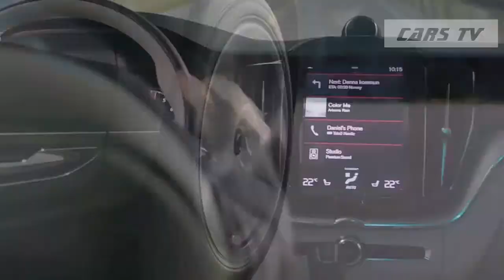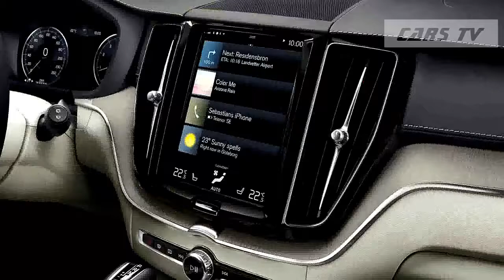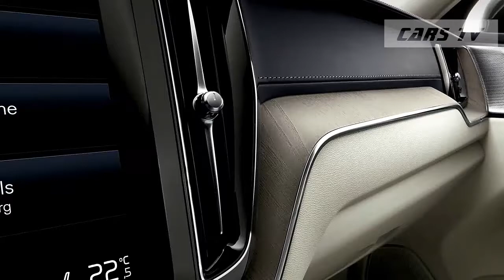Volvo XC60 - Seek Feeling 2017-2018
Features

MECHANICAL

Engine: 2.0L 16V I4 Supercharged Turbo Drive-E
Transmission: 8-Speed Geartronic Automatic -inc: Start/Stop and Adaptive Shift
GVWR: TBD
Transmission w/Oil Cooler
Full-Time All-Wheel Drive
3.75 Axle Ratio
70-Amp/Hr 600CCA Maintenance-Free Battery w/Run Down Protection
180 Amp Alternator
Towing w/Trailer Sway Control
Hydraulic Power-Assist Steering
18.5 Gal. Fuel Tank
Quasi-Dual Stainless Steel Exhaust w/Chrome Tailpipe Finisher
Permanent Locking Hubs
4-Wheel Disc Brakes w/4-Wheel ABS, Front And Rear Vented Discs, Brake Assist and Electric Parking Brake

EXTERIOR

Wheels: 20" Ixion II Alloy
Tires: P255/45R20 AS BSW
Monotone Paint
Express Open/Close Sliding And Tilting Laminated Glass 1st And 2nd Row Sunroof w/Power Sunshade
Body-Colored Front Bumper w/Metal-Look Rub Strip/Fascia Accent
Body-Colored Rear Step Bumper w/Metal-Look Rub Strip/Fascia Accent
Body-Colored Bodyside Cladding and Rocker Panel Extensions
Metal-Look Power w/Tilt Down Heated Auto Dimming Side Mirrors w/Power Folding and Turn Signal Indicator
Rain Detecting Variable Intermittent Wipers
Galvanized Steel/Aluminum Panels
Lip Spoiler
Black Grille w/Chrome Accents
Rear Fog Lamps
Perimeter/Approach Lights
LED Brakelights
Fully Automatic Projector Beam High Intensity Low Beam Daytime Running Auto-Leveling Directionally Adaptive Headlamps w/Delay-Off

ENTERTAINMENT

Radio: Harman Kardon Premium AM/FM Stereo w/CD -inc: Sensus Connect w/integrated 7" color display, Bluetooth integrated interface including audio streaming, Sirius satellite radio w/6-month subscription, HD Radio, auxiliary audio input, USB and iPod function and audio buttons in steering wheel
Radio w/Seek-Scan, Clock, Speed Compensated Volume Control, Steering Wheel Controls, Voice Activation and Radio Data System
Window Grid Diversity Antenna
10 Speakers
650w Premium Amplifier
Automatic Equalizer
Digital Signal Processor
1 LCD Monitor In The Front
Real-Time Traffic Display